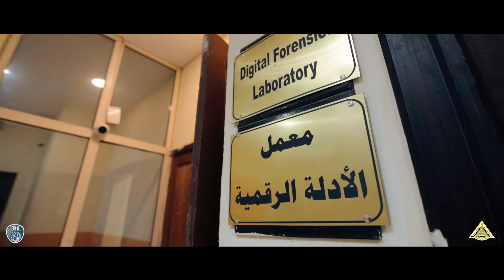افتتاح معمل الأدلة الرقمية - كلية الحاسبات والذكاء الاصطناعي جامعة بنهـــا